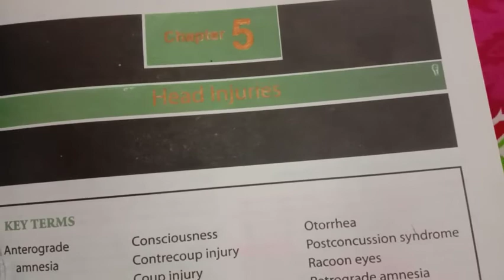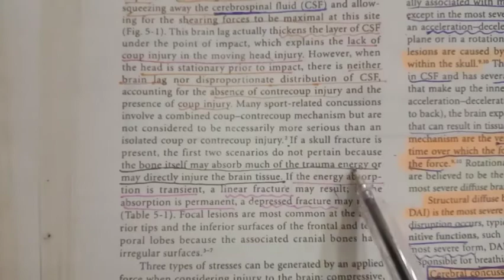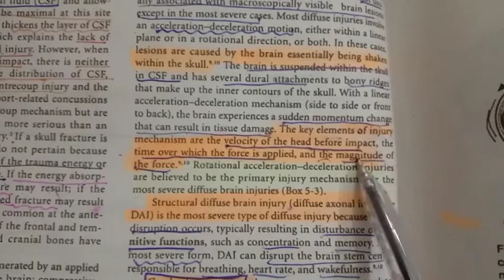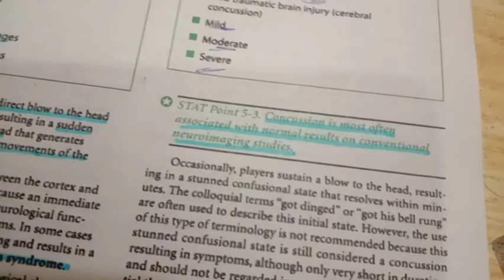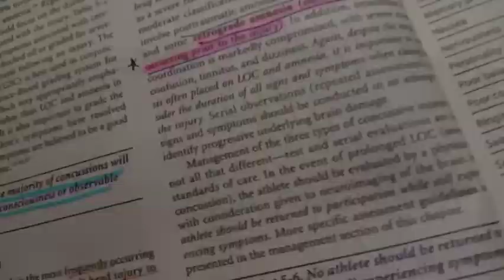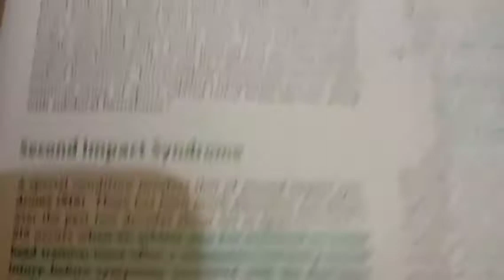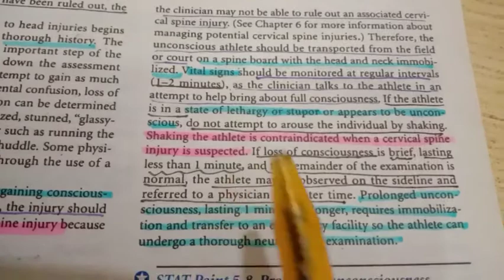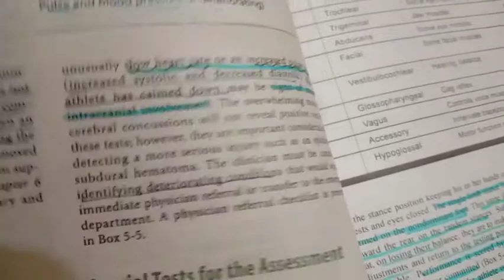Chapter 5 part 1... Head Injuries